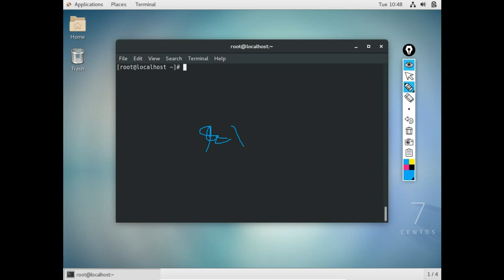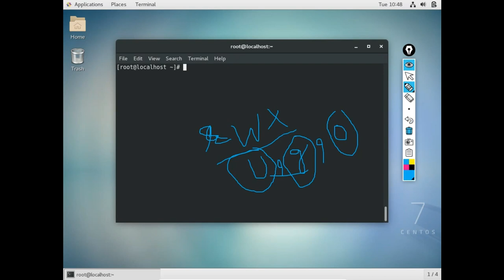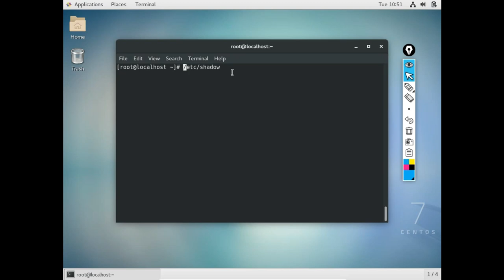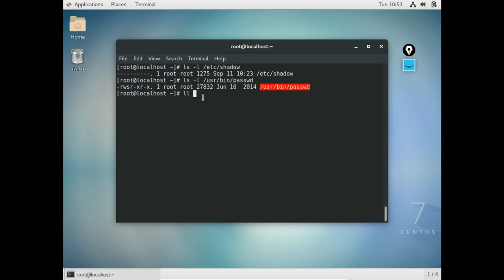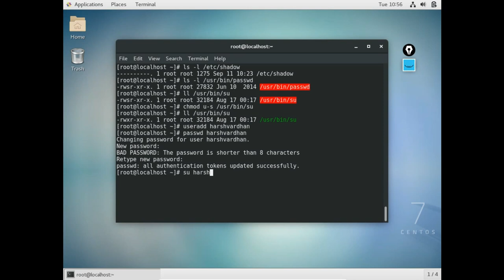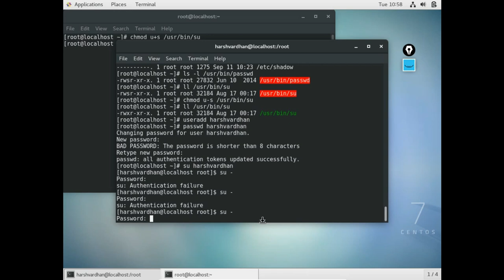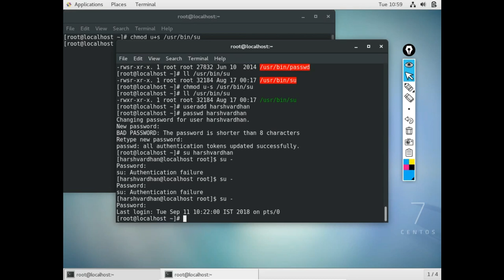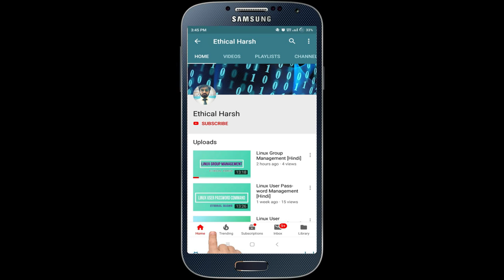Linux SUID(Set User Identifier) BIT [Hindi]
In this tutorial you will learn about Set User Identifier bit that is Setuid Bit in Linux Operating System. We do this with the help of chmod command in Linux. The Suid bit is an advanced feature of file security system in Linux. The octal value of suid is equals to 4. The purpose of setting this type of permission is to secure the file and this is good for security but this can be dangerous. By setting suid bit leads the programs to run with the credentials of their user owner.